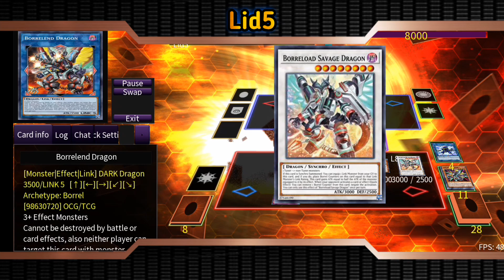Yu-Gi-Oh! Combo Bystial Dragon Link for Master Duel | Edopro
Okay friends, in this video I will show you the combo from Bystia Dragon Link, how does the combo look like, watch the video until the end.

**Decklist**

*Monster*
1 Rokket Synchron
3 Maxx "C"
3 Ash Blossom & Joyous Spring
2 White Dragon Wyverburster
1 Black Dragon Collapserpent
3 Rokket Tracer
1 Rokket Recharger
3 Starliege Seyfert
1 Bystial Magnamut
2 Bystial Saronir
1 Bystial Druiswurm
2 Bystial Baldrake
1 Absorouter Dragon
1 Chaos Dragon Levianeer
3 The Bystial Lubellion

*Spell*
3 Chaos Space
1 Dragon Ravine
1 Boot Sector Launch
3 Quick Launch
2 Called by the Grave
1 Branded Regained

*Trap*
1 Branded Beast

*Extra*
1 Borreload Savage Dragon
1 Chaos Ruler, the Chaotic Magical Dragon
1 Hot Red Dragon Archfiend Abyss
1 Baronne de Fleur
1 Guardragon Pisty
2 Striker Dragon
1 Hieratic Seal of the Heavenly Spheres
1 Dragunity Knight - Romulus
1 Dillingerous Dragon
1 Quadborrel Dragon
1 I:P Masquerena
1 Triple Burst Dragon
1 Knightmare Unicorn
1 Borrelend Dragon